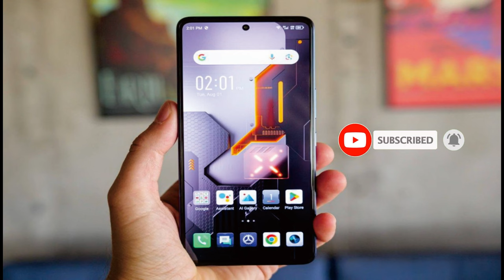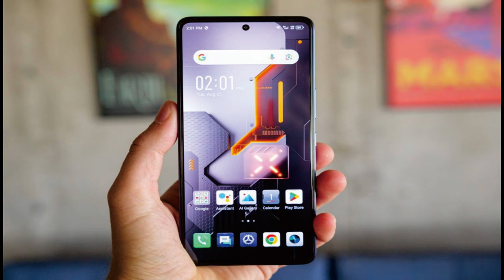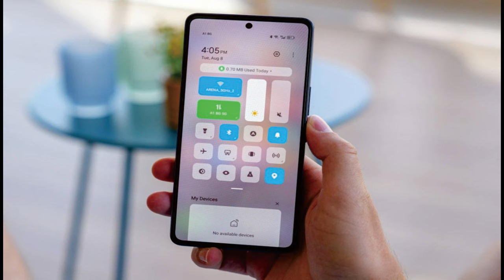Infinix GT 10 Pro dilengkapi dengan fitur-fitur canggih dan desain yang menarik @mrawichannel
mrawichannel

Infinix GT 10 Pro adalah tablet terbaru dari Infinix yang dilengkapi dengan fitur-fitur canggih dan desain yang menarik. Tablet ini memiliki layar IPS LCD berukuran 10,1 inci dengan resolusi 1920 x 1200 piksel, sehingga memberikan pengalaman visual yang jernih dan tajam.

Infinix GT 10 Pro ditenagai oleh prosesor MediaTek Helio G85 octa-core yang cukup kuat untuk menjalankan berbagai aplikasi dan game. Tablet ini juga dilengkapi dengan RAM 4GB dan penyimpanan internal 64GB, yang dapat diperluas hingga 256GB dengan kartu microSD.

Salah satu fitur unggulan dari Infinix GT 10 Pro adalah sistem operasi XOS 7.6 berbasis Android 11, yang memberikan pengalaman pengguna yang lancar dan intuitif. Tablet ini juga dilengkapi dengan baterai berkapasitas 6.000mAh, yang cukup besar untuk digunakan sepanjang hari.

Dalam hal kamera, Infinix GT 10 Pro dilengkapi dengan kamera belakang 13MP dan kamera depan 8MP, yang memungkinkan pengguna untuk mengambil foto dan video berkualitas. Tablet ini juga dilengkapi dengan fitur-fitur tambahan seperti pemindai sidik jari, dukungan jaringan 4G, dan konektivitas Wi-Fi.

Secara keseluruhan, Infinix GT 10 Pro adalah tablet yang menarik dengan spesifikasi yang solid. Tablet ini cocok digunakan untuk aktivitas sehari-hari seperti browsing, menonton video, dan bermain game. Dengan harga yang terjangkau, tablet ini merupakan pilihan yang baik bagi mereka yang mencari tablet dengan kinerja yang baik dan fitur-fitur canggih.

Sekilas spesifikasi Infinix GT 10 Pro:
Tubuh: 162.7x75.9x8.1mm, 187g; bagian depan kaca, bagian belakang dan bingkai plastik; Strip LED di bagian belakang.
Layar: 6,67" AMOLED, 1B warna, 120Hz, 900 nits (puncak), resolusi 1080x2400px, rasio aspek 20:9, 395ppi.
Chipset: Mediatek Dimensity 8050 (6 nm): Octa-core (1x3.0 GHz Cortex-A78 & 3x2.6 GHz Cortex-A78 & 4x2.0 GHz Cortex-A55); Mali-G77 MC9.
Memori: 256GB 8GB RAM; UFS 3.1; microSDXC (slot khusus).
OS/Perangkat Lunak: Android 13, XOS 13.
Kamera belakang: Lebar (utama): 108 MP, f/1.8, 1/1.67", AF; Makro: 2 MP; Kedalaman: 2 MP.
Kamera depan: 32 MP, f/2.5, (wide).
Perekaman video: Kamera belakang: 4K@30fps, 1080p@30/60fps; Kamera depan: 1440p@30fps, 1080p@30/60fps.
Baterai: 5000mAh; Kabel 45W, PD3.
Konektivitas: 5G; SIM ganda; Wi-Fi 6; BT; NFC; radio FM; colokan 3,5mm.
Lain-lain: Pembaca sidik jari
 speaker stereo.